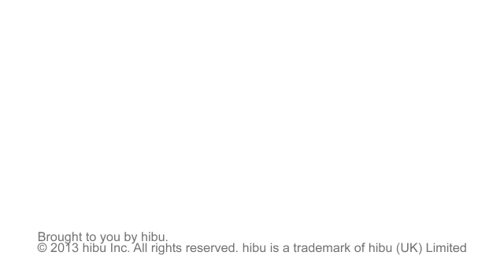Harrold scrobell & danner, S.C Minocqua,WI